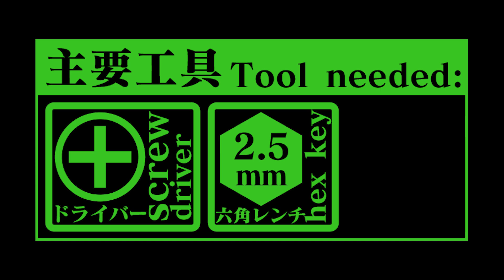【半分以下】MP7A1がさらに軽くなるカスタム！MP7A1 ライトウェイトレイルセット【組込】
東京マルイ製MP7A1(電動/ガスブロ)を軽量化カスタム！
トップとサイドのマウントレイルをアルミ削り出しで製作する事で大幅に軽く仕上げました。
レイルの高さや外観に大きな変更を加えないデザインはエアガン本体との親和性が高く、MP7本来のイメージや使用感を損ねずに性能を向上させる合理的な選択肢と言えるでしょう。

純正の場合、トップレイル×1+サイドレイル2で約199gの重量に対し、ライトウェイトレイルセットはトップレイル×1+サイドレイル×2で約99gとなっており、レイルだけでおよそ53%の軽量化させる事が出来ます。

■対応機種:
東京マルイ
電動コンパクトマシンガン
・MP7A1
ガスブローバックマシンガン
・MP7A1
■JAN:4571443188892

※本動画内ではエアソフトガンを使用しております。事故や怪我に繋がらないよう、安全面に十分配慮した上で、ライラクス敷地内にて撮影を行っております。エアソフトガンはルール・マナーを守ってお使いください。